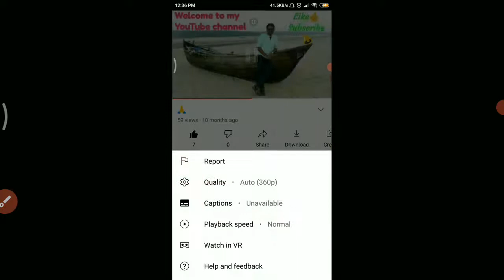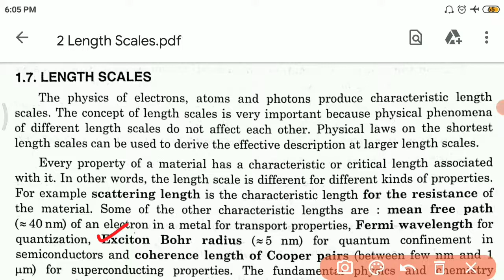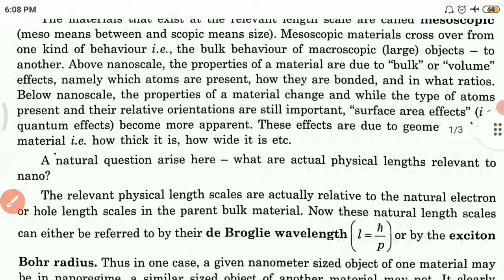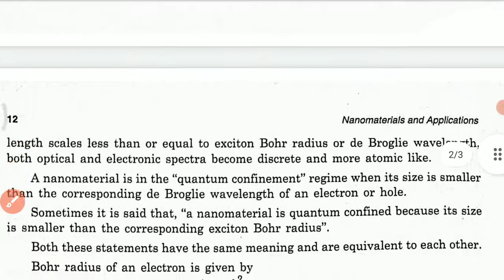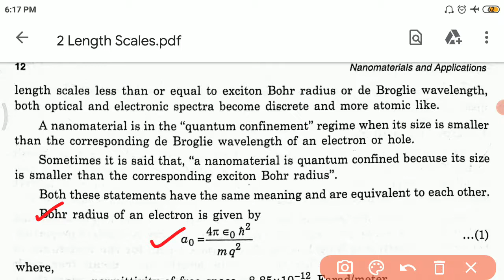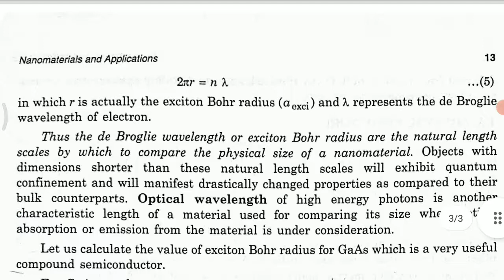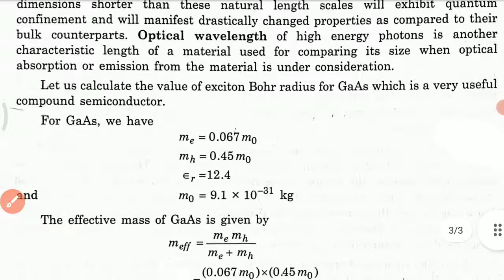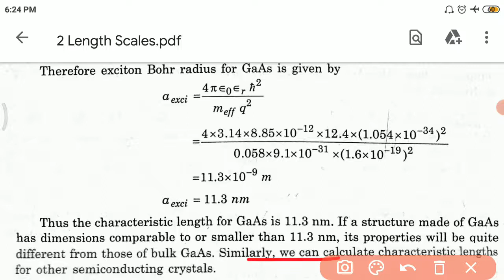Length Scales in Physics (DSE-3 UNIT-1 Lec-2)